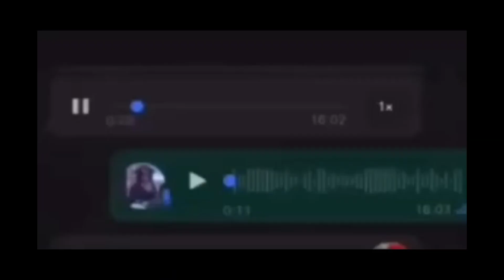There will be no protests, there will be no boo'ing Video Meme | Jacob Zuma